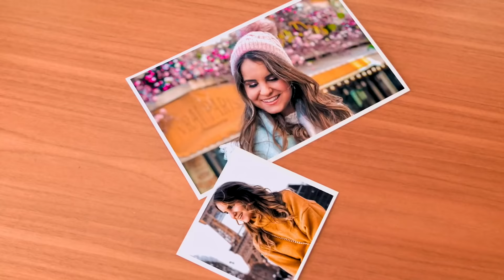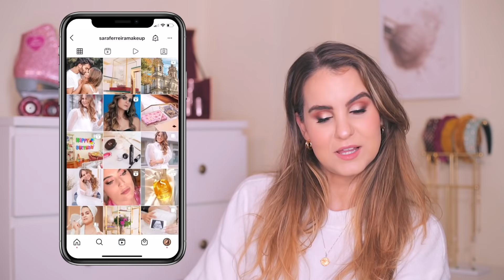VOLTEI! Maquilha e fala - Make Jantar de Natal + Life Update | Sara Ferreira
Olá gente linda! No vídeo de hoje vamos por a conversa em dia, maquilhar-me e dar-vos muitas dicas de maquilhagem também! :)

- Pestanas individuais Primark
- Creme de olhos Multi-Active Yeux Clarins

► CONTATO